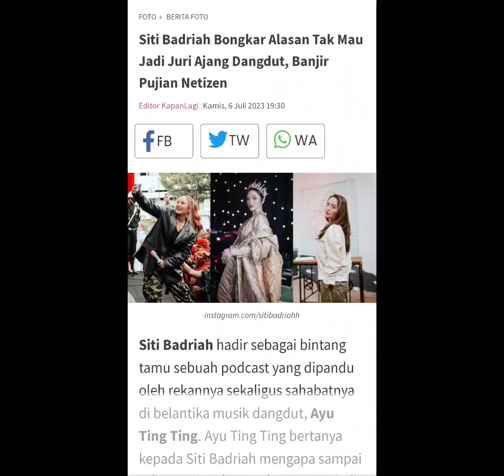Siti Badriah, Bongkar alasan tak jadi juri dangdut Ayu Ting Ting ! 🤗😘😎❤️ (08-07-2023|21.00)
Hallo Kakak, Siti Badriah bongkar alasan tak mau jadi juri ajang dangdut banjir pujian netizen alasan Sibad adalah ia justru merasa lebih pantas di komentari daripada mengomentari ia melihat para peserta ajang pencarian bakat punya suara yang lebih baik darinya ayu Ting ting.